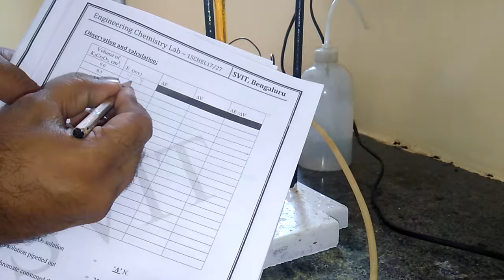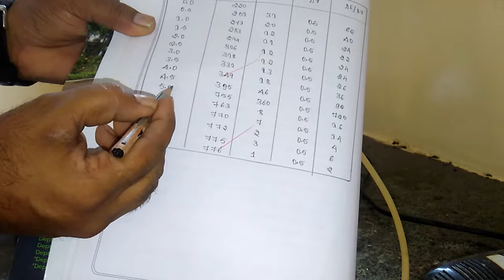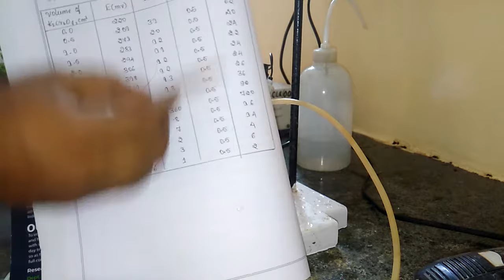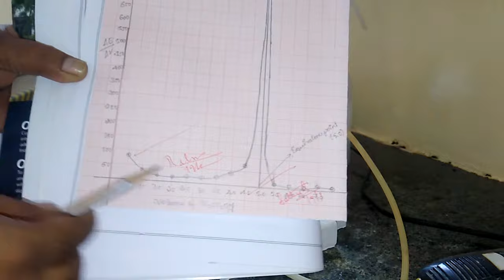Potentiometric estimation of FAS using standard K2Cr2O7 (SVIT, SAVI, VTU)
Presenting by Prof. Raveendra R S